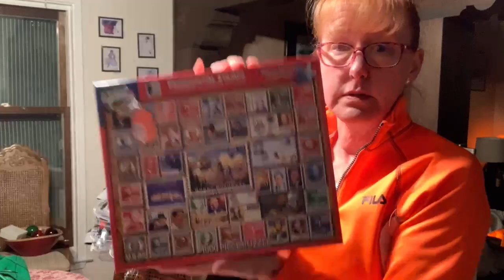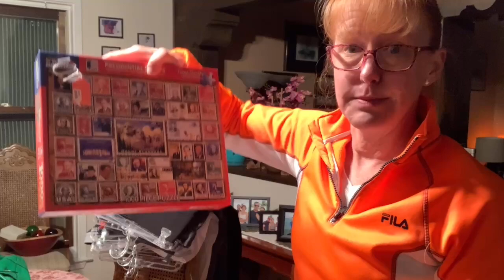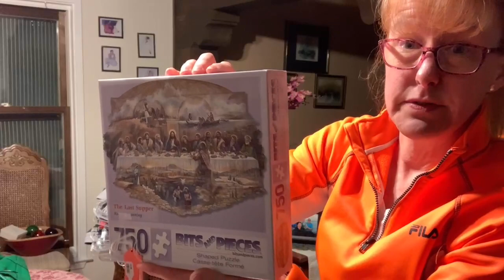February 15 Twilight Shopping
A chilly night at home reviewing purses pants and puzzles